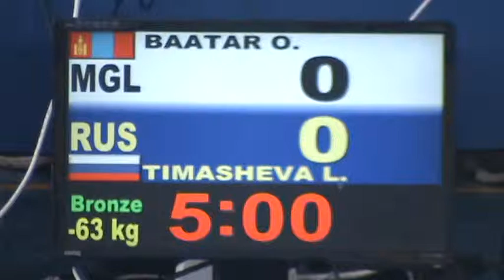Deaflympics games judo 2013